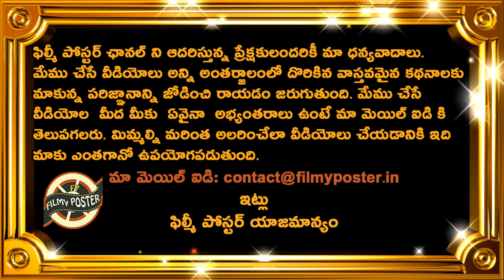Dale Steyn Opted Out Of IPL 2021|Huge Shock To RCB For IPL 2021|IPL 2021 Latest Updates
Dale Steyn Opted Out Of IPL 2021|Huge Shock To RCB For IPL 2021|IPL 2021 Latest Updates|Filmy Poster